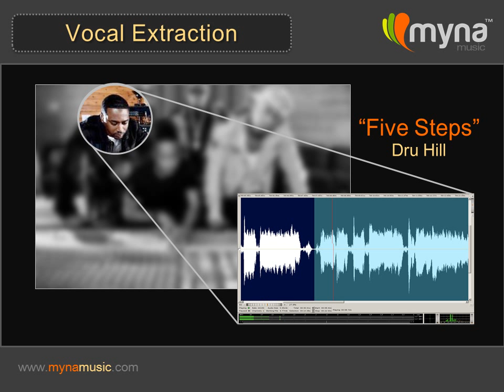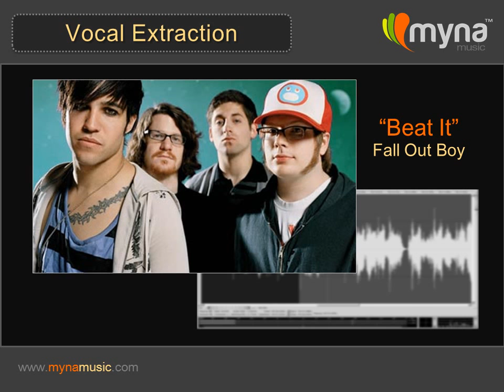Myna Vocal Extraction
Demonstration of Myna's revolutionary voice extraction technology which, when paired with Myna's search and analysis functionality makes it possible to compare and match music with similar sounding lead singers.